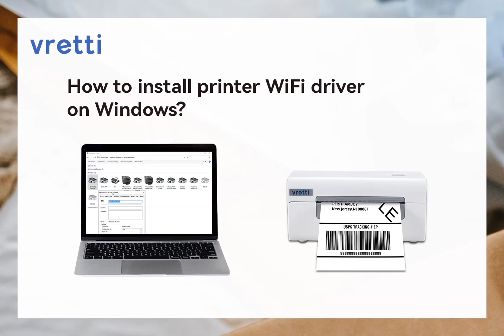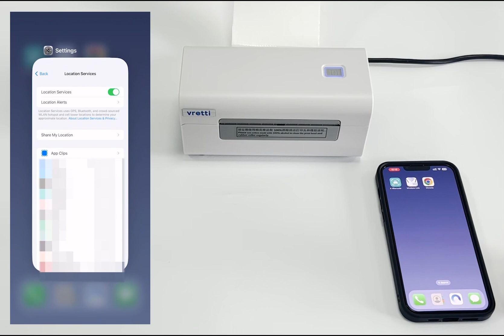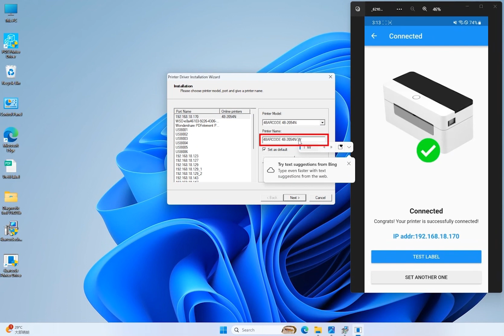D465B (Windows) WiFi driver installation and print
Vretti Shipping Label Printer
D465B USB+WIFI Interface
(Windows) WiFi driver installation and print.